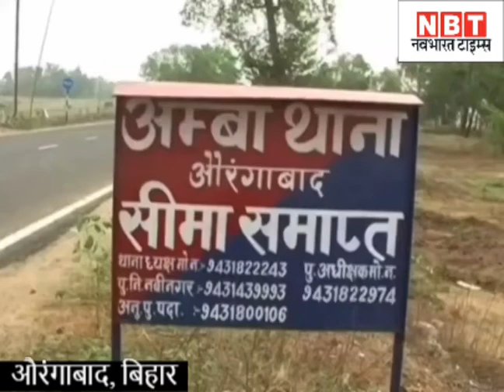Bihar News : Women Died Due to Husband Negligence After Snake Bite in Aurangabad, Watch Video | NBT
औरंगाबाद: जिले के अंबा थाना स्थित डुमरी गांव के बधार में एक महिला को विषैले सांप ने डस लिया। लेकिन उसके घरवाले अस्पताल ले जाने के बजाए झाड़-फूंक पर यकीन कर बैठे और उसकी जान चली गई। मृतका की पहचान उसी गांव के मंजर शाह की पत्नी कबूतरी देवी के रूप में हुई है। बताया जाता है कि महिला खेत में खाद डाल रही थी। तभी एक विषैले सांप ने उसे डस लिया। घटना के बाद परिजन उसे झाड़-फूंक कराने के लिए पास के ही बक्स बाबा मंदिर पर लेकर चले गए। लेकिन तब तक उसकी हालत काफी बिगड़ चुकी थी। आखिर में जब घरवाले उसे लेकर अस्पताल पहुंचे तो उसने दम तोड़ दिया।